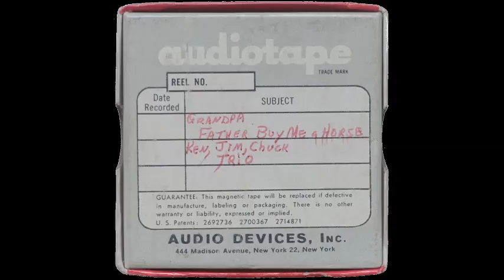Trio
Trio piece.   I believe Dad is playing trombone and Jim and Chuck are on trumpet.